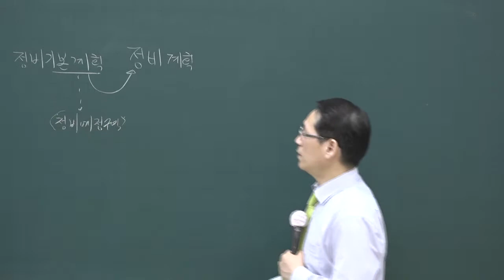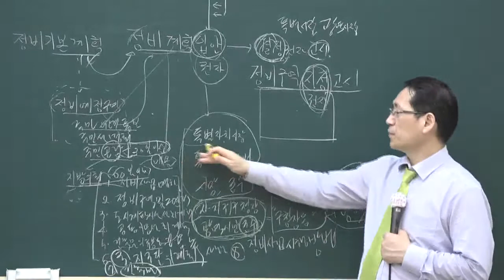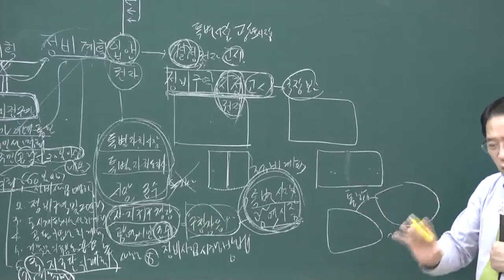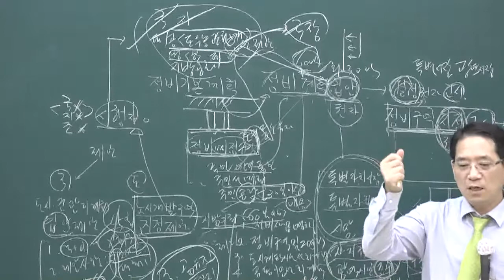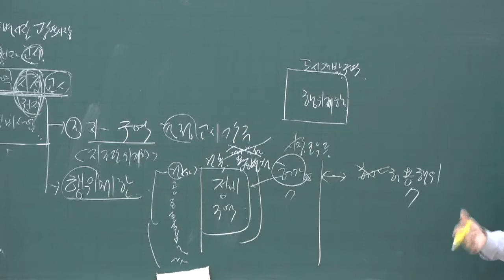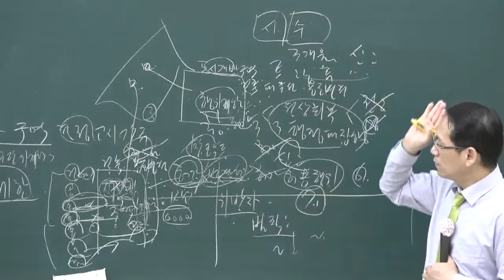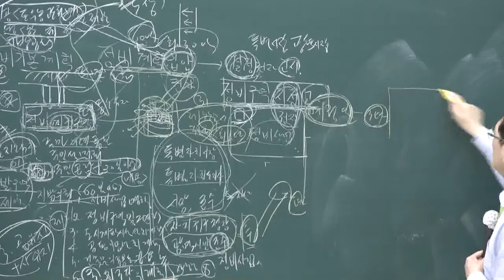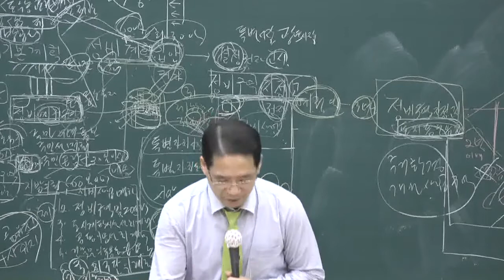[공전무] 2020년 공인중개사 부동산공법 핵심이론 5-18